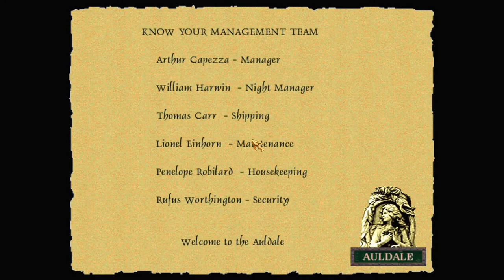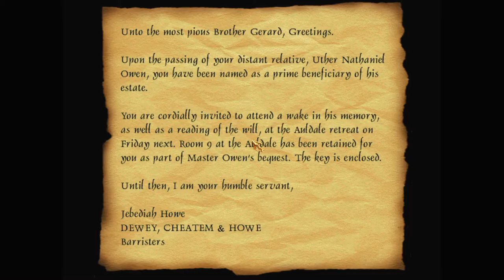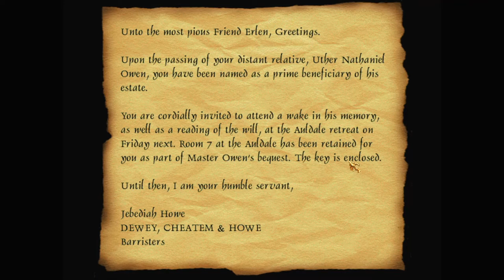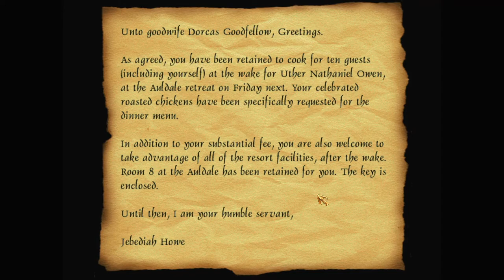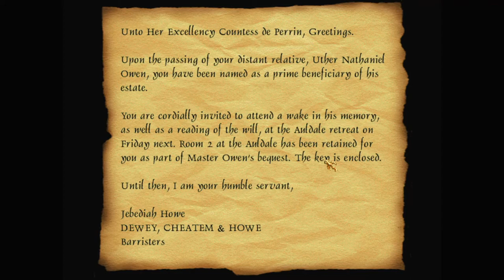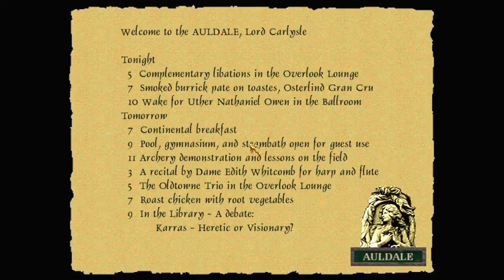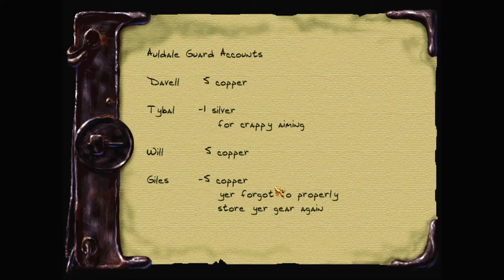Let's play Thief fan missions: Ten Little Taffers, episode 2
Garrett keeps finding the guests, one by one, dead—killed in horrifying ways. Will he be able to find the culprit and escape before he himself becomes the final victim?

Ten Little Taffers is a Thief 2 fan mission by Balboa. Find more details and the download at TTLG